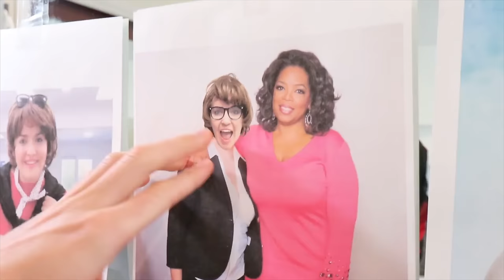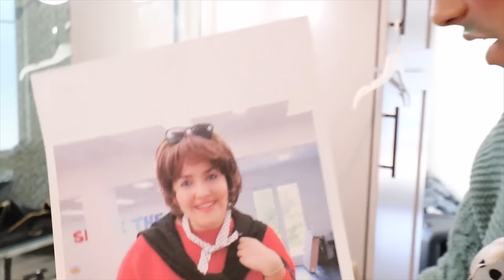UNDERCOVER as MYSTERY NEIGHBOR TWIN to STEAL TOP SECRET SHARE THE LOVE MERCH FILES BACK!!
In Stephen Sharer last vlog you saw that Stephen Sharer and Best Friend Twin John and almost TWIN SISTER Grace Sharer were doing a TOP TREND of 2020 TESTING VIRAL TIK TOK LIFE HACKS TRENDS and they are doing a DON’T CHOOSE THE WRONG MYSTERY DRINK (COLOR EDITION). To do this there are multiple rounds in which they must CANDY TASTE TEST to see if they tell the different between colored SNACKS AND WORLDS BEST CANDY as well as other VIRAL FOOD TREND. They also test other foods to see if DO ALL SKITTLES TASTE THE SAME and DO ALL GATORADE COLORS TASTE THE SAME to do a SKITTLES TASTE TEST and GATORADE TASTE TEST. The last thing they do is WE TESTED WORLDS MOST SOUR FOODS and you won’t believe what happens next when Stephen Sharer TRIES MOST SOUR FOOD! Today in Stephen Sharer new vlog Stephen and John are on a mission to STEAL BACK THE STOLEN HARD DRIVE with all of the SHARE THE LOVE MERCH FILES on it that the MYSTERY NEIGHBOR TWIN SISTERS took! Stephen and John use their VOICE CHANGER SPY NINJA GADGET to trick ELLEN MYSTERY NEIGHBOR into thinking John was her TWIN SISTER KAREN. Stephen then goes UNDERCOVER IN DISGUISE AS MYSTERY NEIGHBOR TWIN SISTER to RECOVER STOLEN MERCH COMPUTER GADGET FILES. After dressing up using BEAUTY LIFE HACKS to look the exact same as Karen, Stephen and John create a MASTERMIND PLAN to finally PLAY GAME and STEAL STEPHEN SHARER MERCH STORE FILES BACK!

Vy Qwaint REGINA is MISSING in HACKER TRUCK! Extreme Overnight 24 Hour Hide and Seek YouTuber Challenge